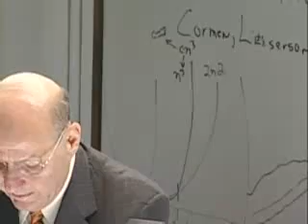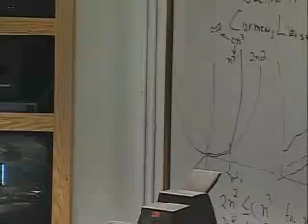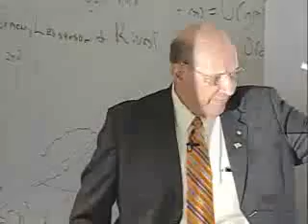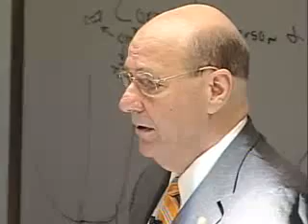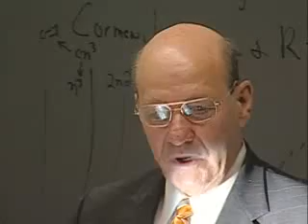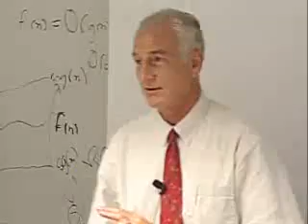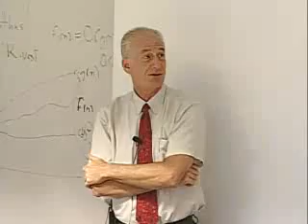Lecture 6: Propulsion - Space Shuttle Main Engines (Audio Normalized)